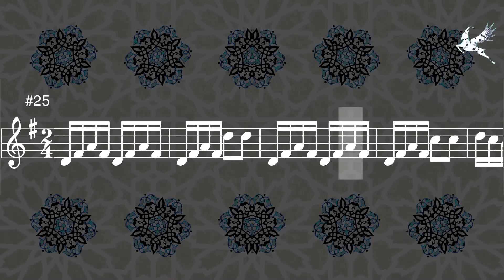Longa Shehnaz - لونجا شهناز - Şehnaz Longa || Violin Solo (music score)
This is a beautiful piece from the Turkish Ottoman repertoire. It was originally composed by Santuri Ethem Efendi.

Goselli liked it and wanted to share it with you friends. This video is about How to play this piece with Violin solo (music sheet). It might also be played by piano or flute.
Longa or Lounga is a Turkish, East European and Middle Eastern Dance that is often performed at the end of a Muwashaħ (مَوشَّح = موشح = mouachah = Muwashah).

لونجا شهناز = Longa Shehnaz = Şehnaz Longa.

Güle güle  (^_*)